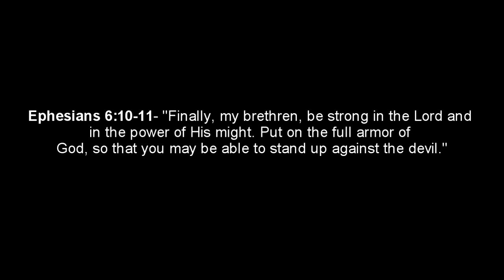Nuke Em All | Episode 5: I'm a Freaking Ninja! (Viewer Nuke)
This is a series where you guys request classes for me to get nukes with, and I get nukes with them. Leave a comment for the class.